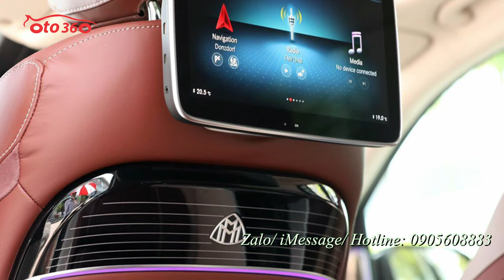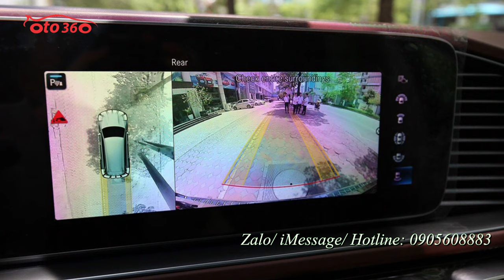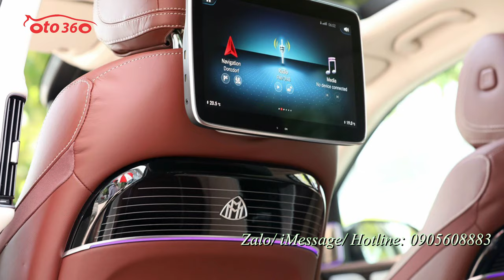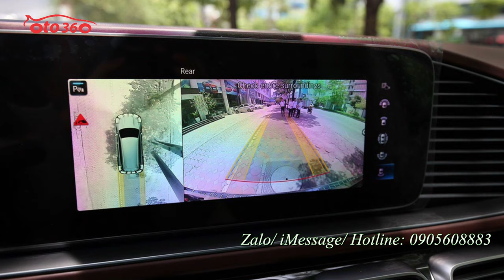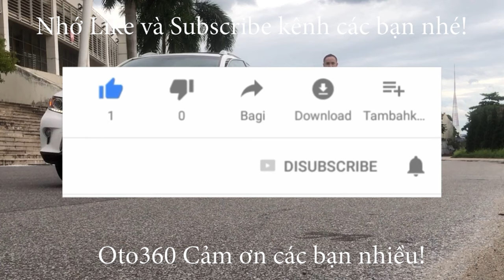Phong cách mới kết hợp 2 màu đỏ/đen quá độc đáo Mercedes Benz Maybach GLS 600 4Matic 2021 vừa về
Xe Mercedes Benz Maybach GLS 600 4Matic 2021 đỏ/đen
Sức mạnh của xe đến từ động cơ V8 4.0 lít tăng áp kép sản sinh công suất tối đa 550 mã lực và mô-men xoắn cực đại 729 Nm, cộng với EQ Boost cung cấp thêm 21 mã lực và 249 Nm giúp cho Mercedes-Maybach GLS 600 4Matic thực hiện cú tăng tốc từ 0 - 96 km trong khoảng 4,8 giây và đạt tốc độ tối đa 209 km/h. GLS- Maybach còn được bổ sung thêm công nghệ Night View Assist giúp hỗ trợ nhìn ban đêm giúp cảnh báo va chạm có thể xảy ra trong điều kiện thiếu sáng. GLS Maybach sở hữu chiều dài x rộng x cao lần lượt là 5.205 x 2.030 x 1.838 mm, chiều dài trục cơ sở ở mức 3.135 mm.